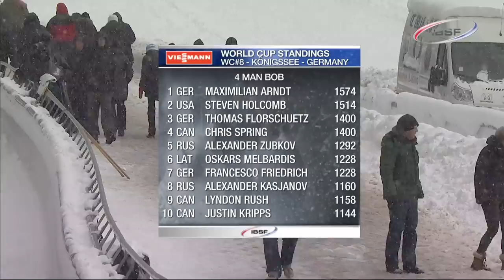FIBT | 4Men bobsleigh WC #8 2013/2014 - Konigssee Highlights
4 man internet highlights Konigssee 2013